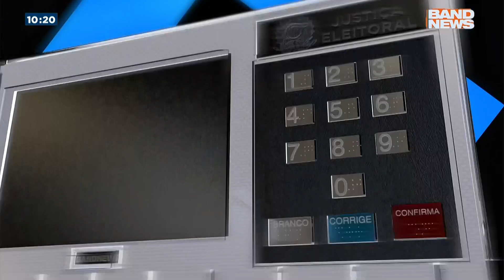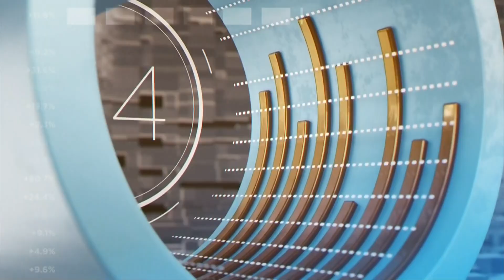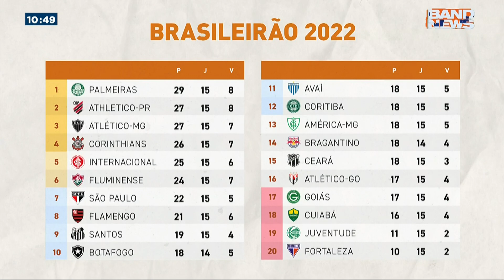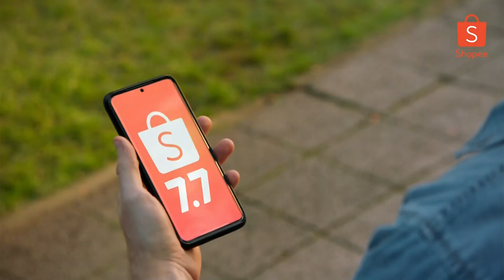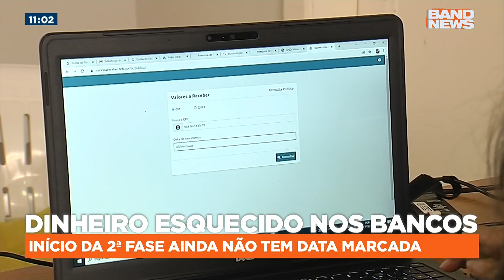BandNews Capital e Mercado (04/07/22)